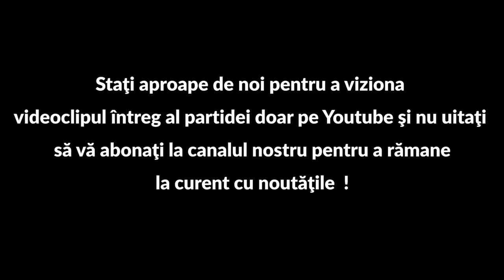Intro "Crapi mustăcioși de Primăvară" | "Spring Carps" Intro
Urmează o nouă aventură pe care cu siguranță, nu vreți să o ratați !